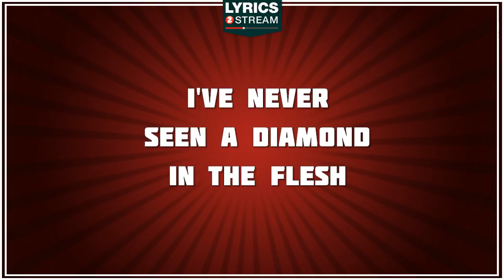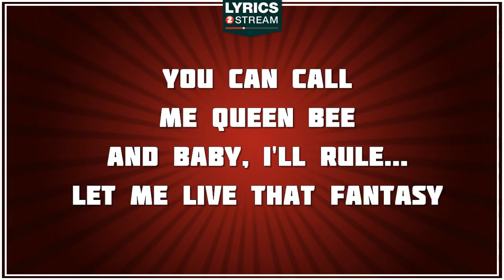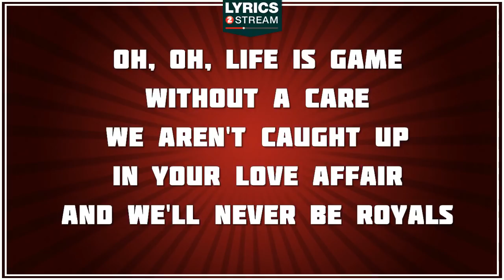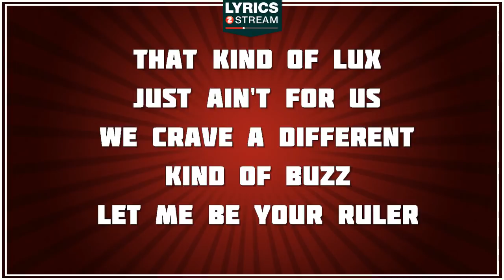Royals - Lorde tribute - Lyrics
Discover the lyrics of Royals, the song made famous by Lorde
Writers: Yelich O'connor, Little
Composers: Yelich O'connor, Little
Publishers: Because Editions, Emi Music Publishing France, Songs Of Smp, Emi Music Publishing Australia Pty Ltd

As Lyrics2stream has negociated licences agreements with music publishers and producers of the masters, this channel is 100% legal.

In the torn-up town, no post code envy

But every song's like gold teeth, grey goose, trippin' in the bathroom
Blood stains, ball gowns, trashin' the hotel room,
But everybody's like crystal, Maybach, diamonds on your time piece.

That kind of lux just ain't for us.

We didn't come for money.